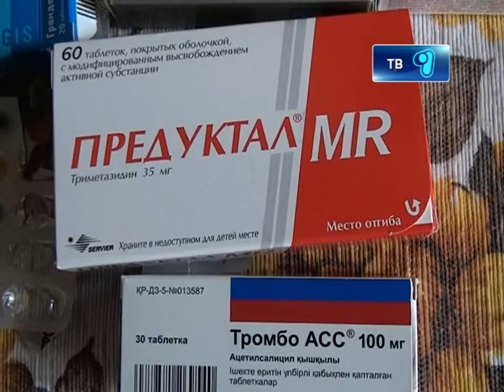06_12_12_проблемный Мухамедшины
Семья Мухамедшиных, о которой мы уже не раз рассказывали в наших выпусках новостей по прежнему остаётся без крыши над головой, а недавно пенсионеры лишились и одежды. Все вещи остались в доме, из которого их выгнала родная дочь.  Судебные разбирательства между дочерью и родителями продолжаются. Старики уверены, решение суда будет справедливым. Вот, только как пережить суровую зиму они не знают. В ситуации разбиралась Анель Шалкарбек